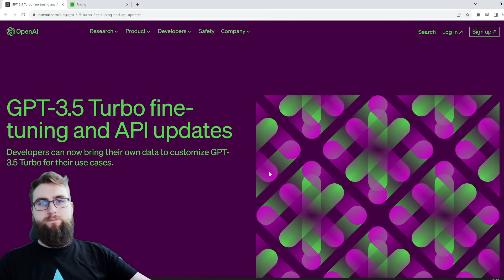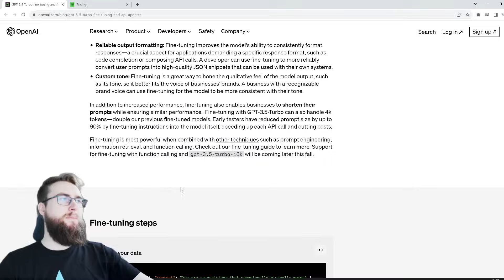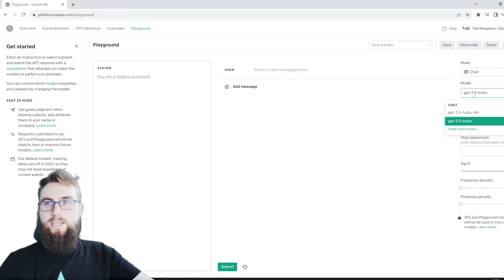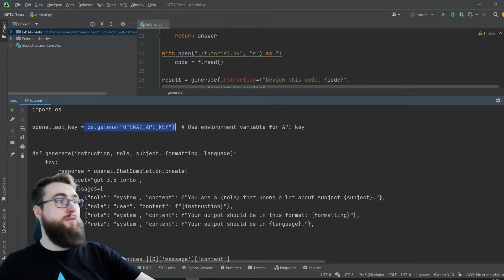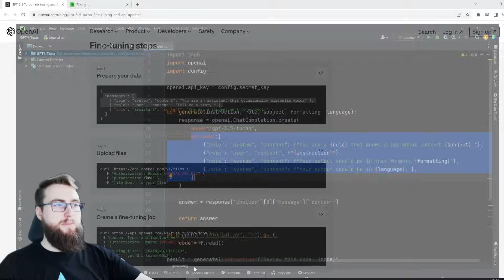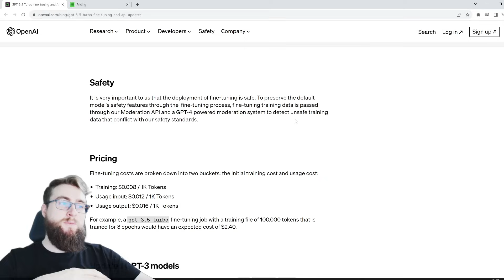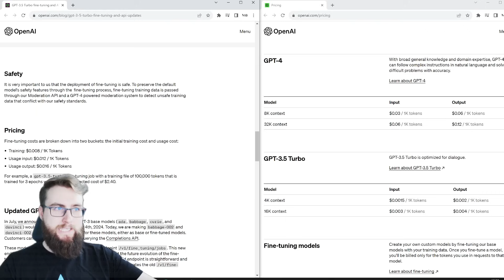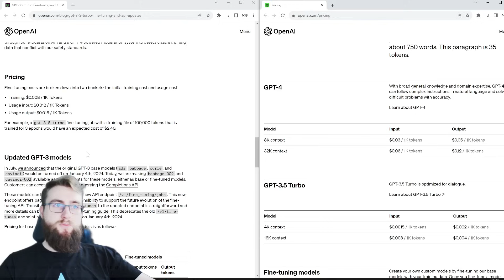GPT-3.5: API Guide & Warum FINETUNING so NICHT OKAY ist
Ich weiß noch nicht, ob ich so ein Fan davon bin.